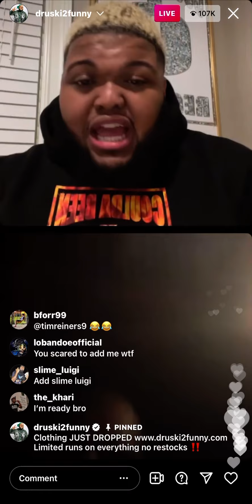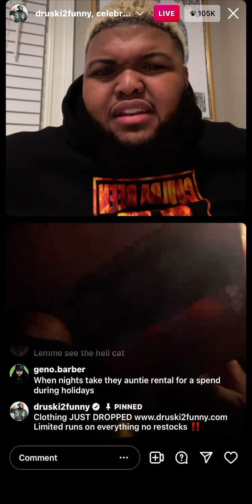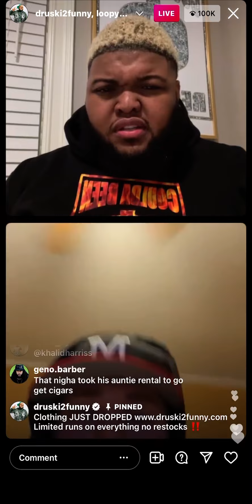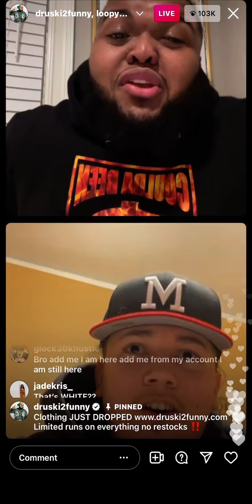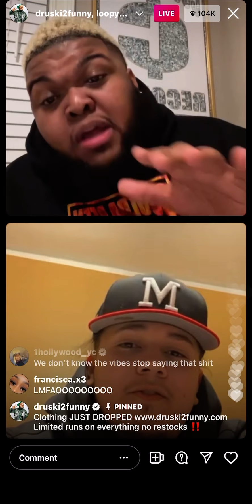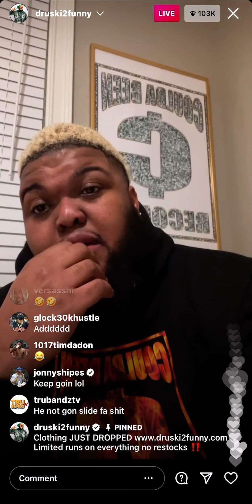Druski Trolling On Instagram Live 12-24-2021